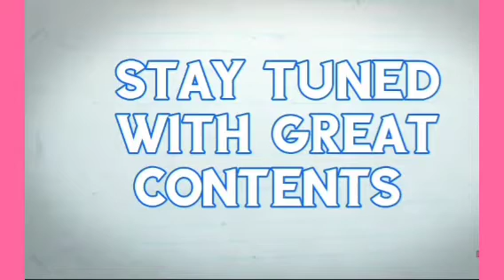BIAFRA: OKOROCHA CAUTION IPOB MEMBERS TO BE CAREFUL